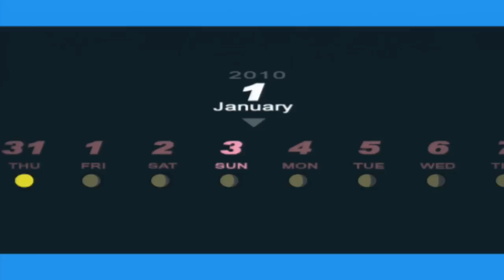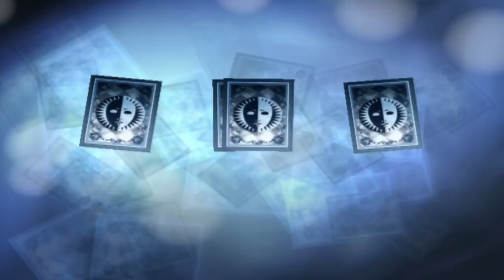Persona 3 FES - Part 70 - Carnal Snakes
Hello everyone and welcome to my commentated walkthrough/ let's playof Persona 3 FES, this is a very strange but amazing game and today, well dump I dont even remeber but we jack up some snakes and crap